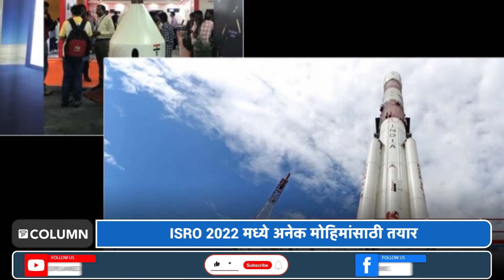Packed 2022 : ISRO 2022 मध्ये गगनयानच्या पहिल्या मानवरहित मोहिमेसह अनेक मोहिमांसाठी तयार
कोविड-19 मुळे भारतीय अंतराळ संशोधन संस्था ISRO च्या अनेक मोहिमा गेल्या वर्षी सुरू होऊ शकल्या नाहीत. ISRO 2022 मध्ये गगनयानच्या पहिल्या मानवरहित मोहिमेच्या प्रक्षेपणासह अनेक मोहिमांसाठी तयारी करत आहे, असे ISRO चे अध्यक्ष के. सिवन यांनी सांगितले. 2022 साठी त्यांच्या नवीन वर्षाच्या संदेशात के. सिवन म्हणाले की, इस्रोकडून या वर्षी अनेक मोहिमा राबविल्या जाणार आहेत. त्यापैकी गगनयान पहिले आणि चांद्रयान-3 प्रमुख आहेत.